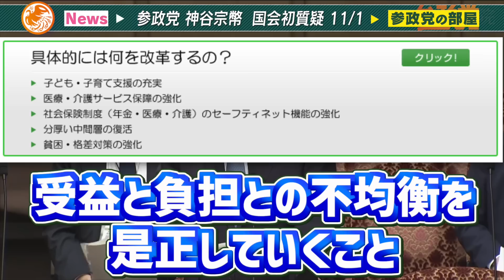【参政党】財務省に直談…”日銀総裁の闇”について質問します。●●●で日本は潰れその後●●が来ます。神谷宗幣 国会初質疑 財政金融委員会【金融緩和 円安 増税】【字幕テロップ付き 切り抜き】参政党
速報11/1 初の国会質疑で神谷宗幣が"街頭演説の訴え"を国会に持ち込んだ！
神谷宗幣が増税のカラクリを暴露！金融緩和を訴え財務省へ質問を投げかける
質疑終了後の"不敵な笑い声"が怖すぎる……居眠り国会議員が多数…
参政党 神谷宗幣議員 委員会初質疑！210回国会 財政金融委員会

国会の質疑はいまいちピンとこない言葉が多くて、非常にわかりづらい…なので参考資料多めです！

参政党 神谷宗幣の委員会質問！
参政党・国会質疑！

全て字幕テロップ付き！参政党の街頭演説の要点まとめです。参考資料付き！
聴覚障害のある方に是非！手首が腱鞘炎ぽいのでもう長尺は無理かもです！

【目次】
0:00 オープニング
0:20 神谷宗幣：国民が政治を諦めている現状を訴える。国民負担率の悪化…
3:45 鈴木外務大臣：返答「ご指摘の通りです…」
5:27 神谷宗幣：国民に政治参加してもらう為の提案
8:26 主計局 前田次長：返答「ご指摘の通りです…」
10:28 神谷宗幣：国民は怒っている！コ●●で冷え込みボロボロに…来年日銀総裁が変わったタイミングで…
13:42 秋野財務副大臣：返答 対日直接投資について…
14:43 神谷宗幣：失敗しないようにしてください…

●政経ゆっくりチャンネル参政党さんからの引用です。ありがとうございます。⬇︎

参政党の街頭演説を短時間にまとめて投稿していきます。
字幕付きなのでミュートでも確認できます。
時間のない方に特にオススメです。

【参政党 主要メンバー】
神谷宗幣、武田邦彦、吉野敏明、松田学、赤尾由美、川裕一郎

●参政党HPの「街頭演説のスケジュール」はコチラから！⬇︎

政治についてほとんど興味がなかったのですが、少しずつ勉強していけたらと思います。
皆さん一丸となって参政党を盛り上げていきましょう！